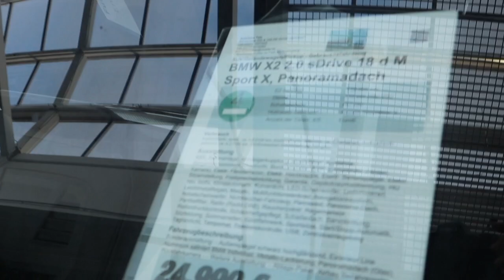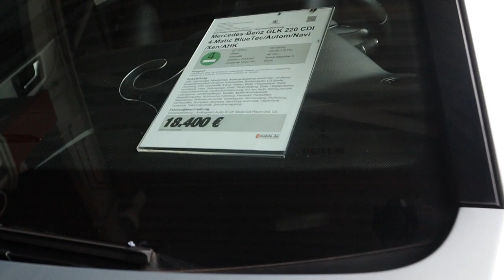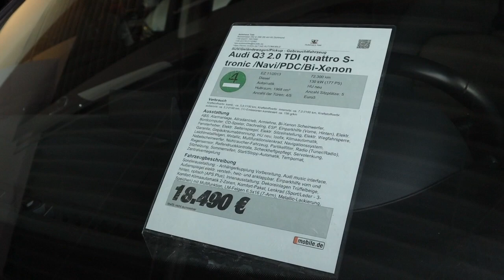اسعار السيارت في المانيا 😱😱😱🇩🇪🇩🇪🇩🇪BMW_mercdes_volkswagen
auto,
autocad,
autotune vs no autotune,
autograph juice wrld,
automatic pointer sisters,
auto clicker,
auto auction rebuild,
automatic,
autobahn,
automaton warzone,
auto focus,
auto clicker for iphone,
auto chess moba,
auto tune,
auto shop gta 5,
auto tune and no autotune,
auto glory,
auto tray,
auto detailing,
auto 3s football,
auto clicker for roblox,
auto auto,
autoalex,
auto analiza,
auto addiction,
auto auction,
auto auction flips,
auto approval facebook groups list,
auto auto auto sona,
auto axe fallout 76,
auto archaeology,
a auto clicker for iphone,
a auto clicker,
a auto malayalam movie,
a auto malayalam movie song,
a auto clicker for roblox,
a autobiography of yogi,
a auto attack lol,
a auto clicker on mobile,
a auto clicker for ipad,
a auto chess troll orc comp,
auto bochinchero,
auto beef,
auto b good,
auto body repair,
auto blu,
auto brewer minecraft,
auto body,
auto bamboo farm minecraft,
auto battler,
auto body repair techniques,
b autohaus,
b automotive,
b automotivo tan tan tan,
b autotech,
b automotivo,
b auto 200,
bts autograph,
b automatic car,
b autohaus เจ้าของ,
db autohaus porsche,
auto chess,
auto chess moba gameplay,
auto clicker for ipad,
auto clicker for mac,
auto clicker ios,
auto clicker for android,
auto clicker for pc,
c automation,
c automatic variables,
c autodesk folder,
c automatic casting rules,
c autocomplete vim,
c auto formatter vscode,
c automated testing,
c autodesk wi,
c autocomplete vs code,
c autotools,
auto driver,
autods,
auto durk,
auto detailing business,
auto dimming rear view mirror,
auto darkening welding helmet,
autodidactic,
auto drive car,
auto desert eagle,
auto da compadecida,
d auto sales,
d automne,
d auto sales pune,
d autograph,
d auto eqc,
de authorize como cancelar,
d autocad,
d autore,
d automatic transmission,
d automatic car,
auto electrician training,
auto expo 2023 india,
auto expert john cadogan,
auto expert,
auto electrician,
auto extractor astroneer,
auto express,
auto ecole,
auto edits,
auto edit photo app,
e auto rickshaw,
e automate training videos,
e auto clicker,
e automate,
e auto clicker for roblox,
e auto rickshaw malayalam,
e autos 2022,
e auto power john deere,
e auto brennt,
é automatico quando tu mexe,
auto farm minecraft,
auto fish farm minecraft,
auto followers on facebook 2022,
auto fish farm minecraft 1.19,
auto finesse,
auto farm blox fruit mobile,
auto fish farm minecraft 1.19 bedrock,
auto forward spy review,
auto farm blox fruit,
auto farm,
f auto car,
f automorphism,
f autograph,
f auto clicker,
f auto in camera,
f autocad,
free fire auto headshot hack,
forrest auto reviews,
full auto glock,
free fire auto headshot config file,
auto game,
auto gear car driving,
auto glock,
auto gari,
auto gloo wall free fire,
auto gele tutorial,
auto generated by youtube,
auto gol de colombia en el mundial 1994,
auto glass technician,
auto game th,
g auto switch,
g auto repair,
g auto gujarat,
g autograph,
g auto nirmal kumar,
gs auto clicker,
g auto s agapo,
g auto switch keychain,
g auto switch key,
g auto caddy,
auto hypnosis for success,
auto headshot config file free fire,
auto headshot,
auto headshot free fire,
auto hypnosis for wealth,
auto hub,
auto headshot free fire hack new update,
autohypnosis,
autoharp,
auto hair curler,
ht auto,
ht autos fender flares 2015 wrx,
ht autos lip kit wrx,
ht auto side skirts wrx,
ht autos fender flares,
ht autos rear diffuser,
ht autos front lip,
h auto bike,
h auto volvo,
η αυτοκρατορια των δειλων,
auto invest binance,
auto insurance,
auto insurance quotes,
auto iron farm minecraft,
auto industry,
auto insurance coverage,
auto injector,
auto item sorter minecraft,
auto injector testosterone,
auto insurance 101,
i automatically go silent song,
i autocorrected my friends phone,
i auto dfsk,
i automation,
i auto click in bedwars,المانيا_السويد_النمسا_النروج_دينيمارك السعوديه العراق المانيا الوطن_العربي الوطن_العربي المغرب_الجزائر_تونس فلوق سهل الاحمد#Sahl_Alahmad#الحسكة